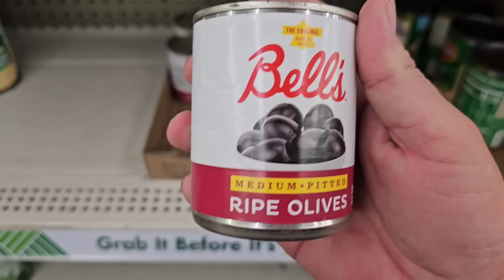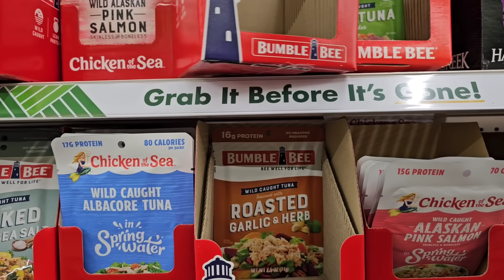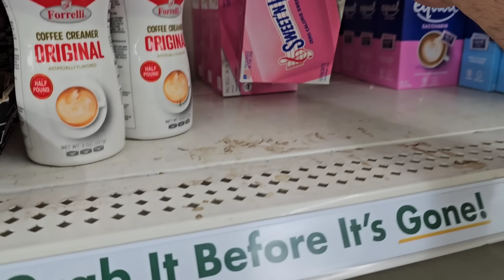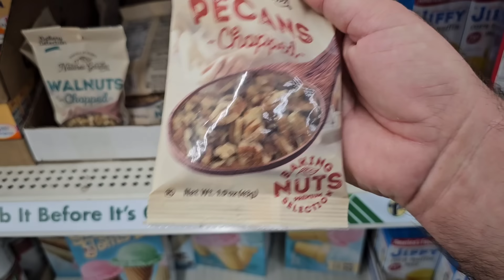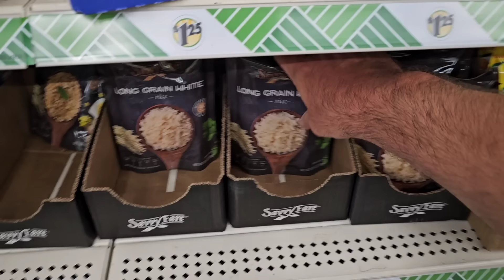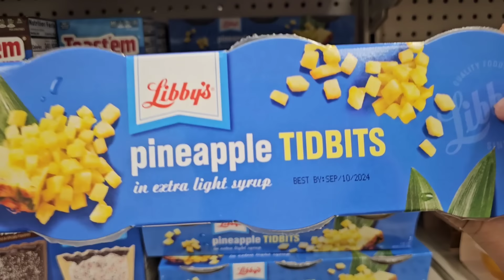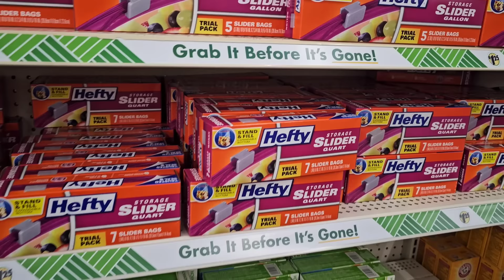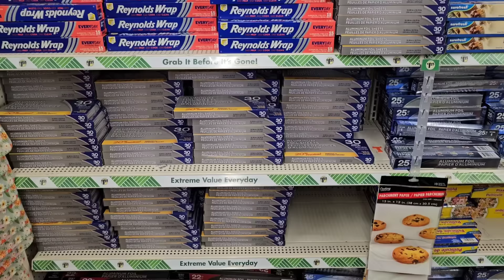Food ITEMS At DOLLAR TREE Everyone SHOULD Have In THE PANTRY!!! - Daily Vlog!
Food items at Dollar Tree that everyone should have in their pantry.  Many long shelf life items!